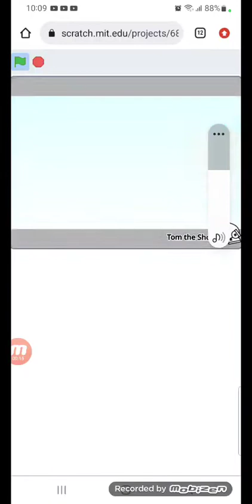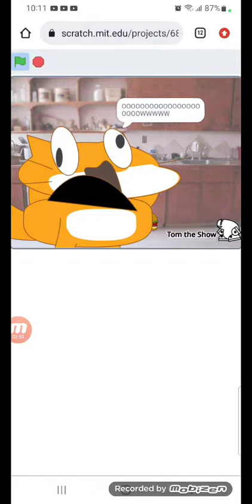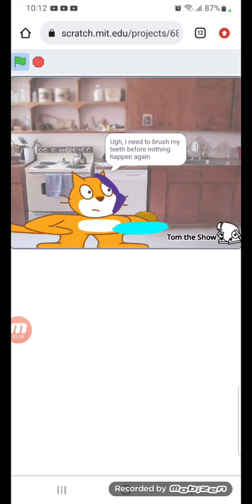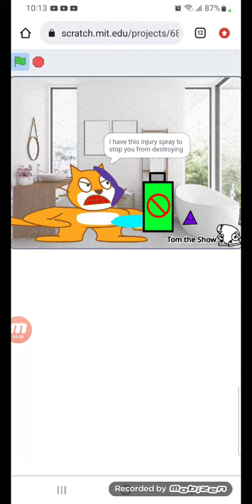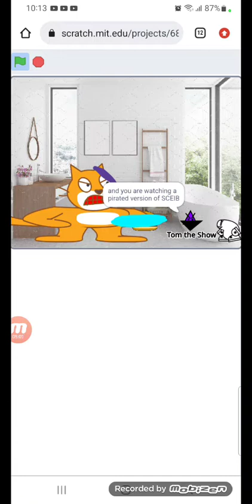Scratch Cat Guy eats Infinity burgers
MEGA THICK CAT GUY HE ATE WAY TOO MUCH